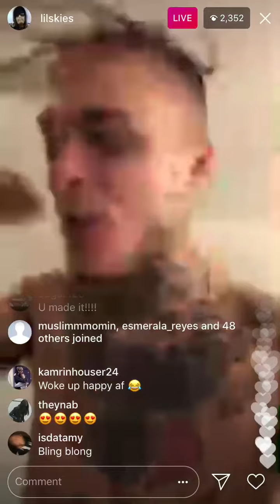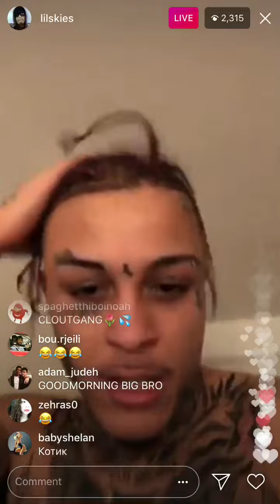Lil Skies Instagram Live “Rubbin Off The Paint”